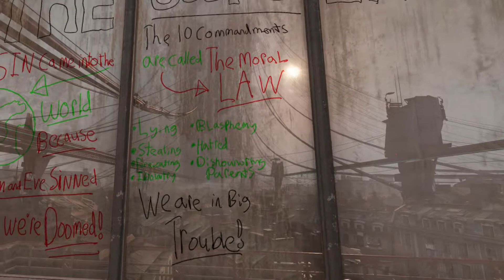The Gospel In 60 Seconds